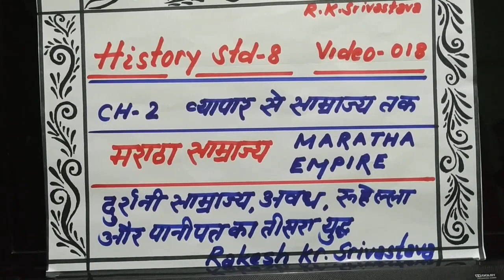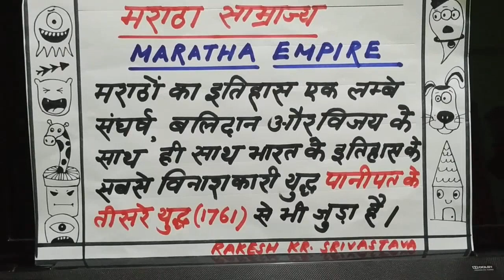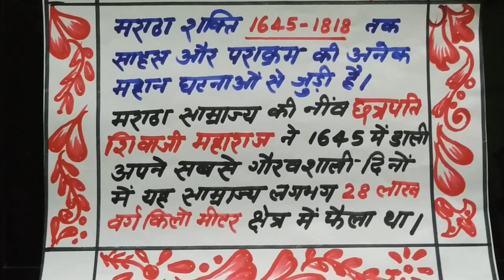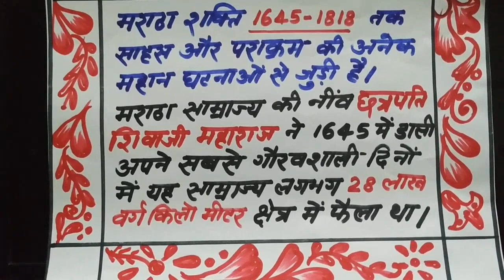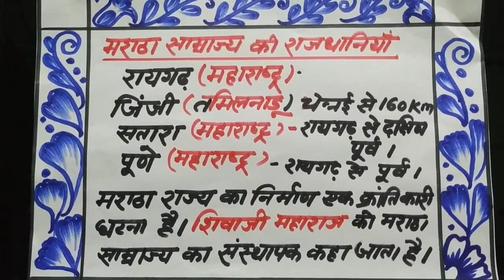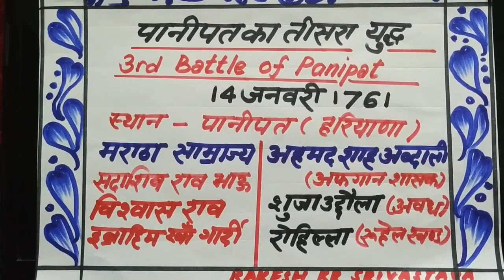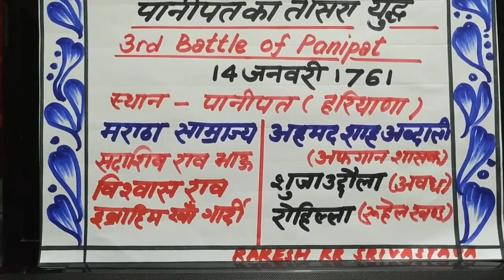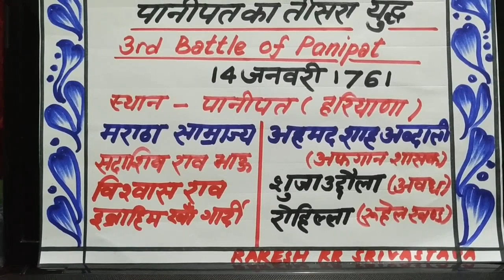HISTORY 8 CH-2 video 18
कक्षा 8, इतिहास, अध्याय 2 (व्यापार से साम्राज्य तक)
Class 8, HISTORY, Chapter 2, (From Trade to Territory)

Video Serial 18
Chapter 2 Video serial 10

इस वीडियो में निम्नलिखित ऐतिहासिक सामग्रियों का समावेश है:

1. मराठा साम्राज्य का शौर्य।

2.दुर्रानी साम्राज्य क्या है?

3. मराठा शक्ति से अंग्रेजों का चिंतित होना।

4. मराठा साम्राज्य के संस्थापक महान शिवाजी महाराज थे जिन्होंने विषम परिस्थितियों में राज्य निकाला और मुगलों को घुटनों पे खड़ा होने को मजबूर किया।

5. मराठा साम्राज्य की राजधानियां रायगढ़, पुणे, जिंजी और सतारा।

6.14 जनवरी 1761 को लड़ा गया पानीपत का तीसरा युद्ध।

7.इस युद्ध के पहले पक्ष में सदाशिव राव भाऊ, विश्वास राव और इब्राहीम खान गार्दी ने मोर्चा संभाला था, जबकि दूसरी ओर अफगान शासक अहमद शाह अब्दाली, शुजा उधौला एवम् रूहेला सरदार थे।

8. इस युद्ध में भयंकर जन हानि हुई थी, विशेषकर मराठाओं की।

9. विभिन्न मानचित्रों के माध्यम से उस वक़्त की परिस्थितियों को समझाने का प्रयास किया गया है।

10. छात्रों को रूहेलखंड क्षेत्र से भी परिचित कराने का प्रयास।

छात्रों, हमने 1757 की पलासी की लड़ाई और 1764 की बक्सर की लड़ाई के बारे में जाना था लेकिन इन दोनों युद्धों के बीच 1761 की पानीपत की तीसरी लड़ाई को जानना छात्रों के लिए बेहद जरूरी था।

आशा है, आप पानीपत के तीसरे युद्ध को समझ पाए हों।

Rakesh Kumar Srivastava
(TGT, Social SCIENCE)
middle school BARAJAMDA ADARSH
BLOCK NOAMUNDI DISTRICT-WEST SINGH BHUM JHARKHAND PIN 833218

PLC SOCIAL SCIENCE GROUP MEMBER
West Singhbhum CHAIBASA

Jay Hind